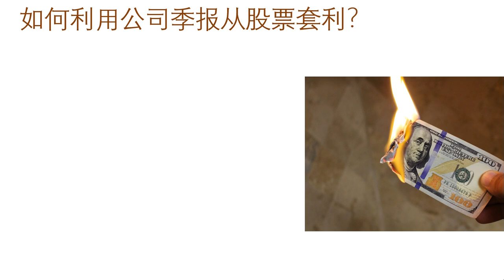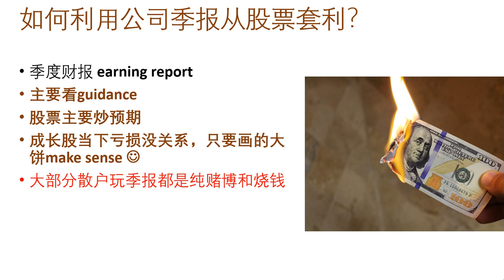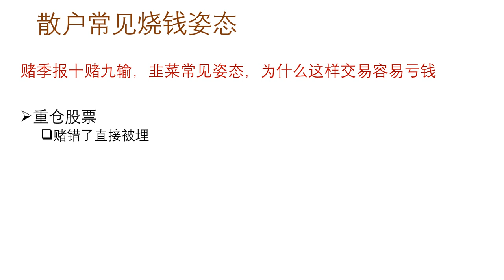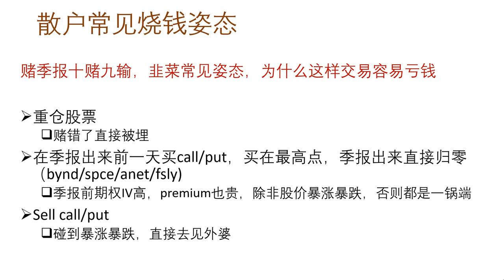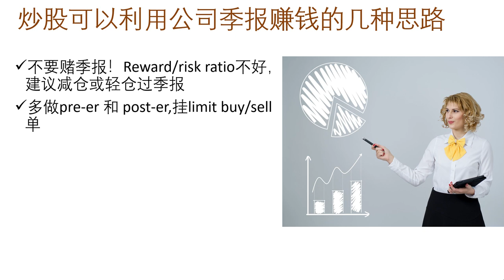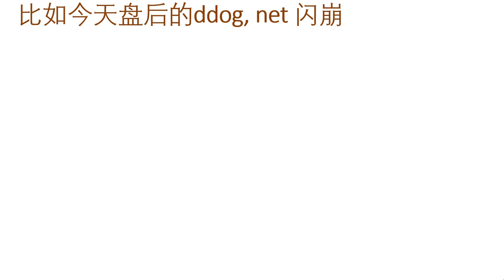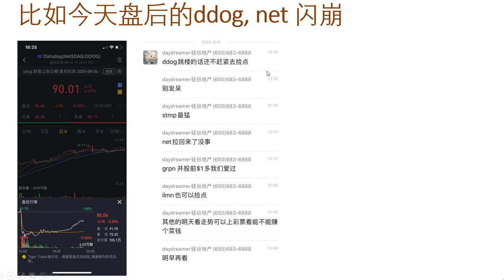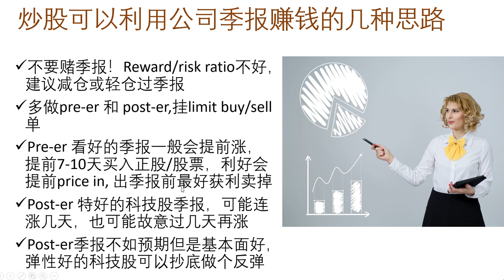第六十六期：喜欢赌季报的散户为什么容易亏钱？| 股票季报发布前后屡试屡爽的几个套利策略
个股季度财报主要看guidance，而股价主要炒预期。成长股公司当下亏损没关系，只要画的大饼make sense投资人认可买账。很多散户玩季报其实都是纯赌博和烧钱，因为无脑赌季报肯定十赌九输。我来总结下散户常见的烧钱姿态，顺便分享下我常用屡试屡爽的季报相关交易套利策略。